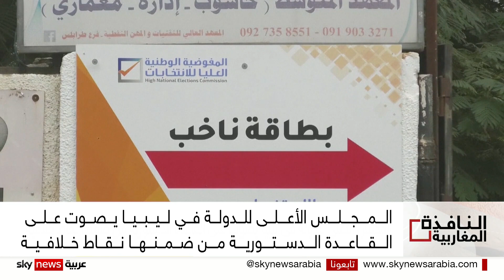ليبيا والتصويت على القاعدة الدستورية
البرلمان الليبي يجتمع لبحث تصويت المجلس الأعلى على القاعدة الدستورية للانتخابات
معنا من بنغازي، الأكاديمي والباحث السياسي، الدكتور أحمد العبود.
ومن طرابلس، المتحدث السابق باسم مجلس الدولة، السنوسي إسماعيل.